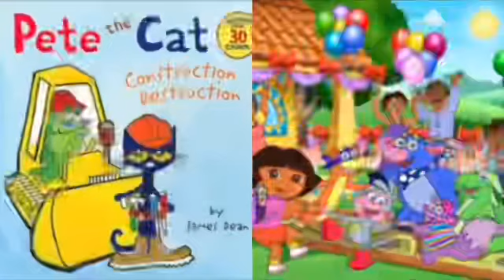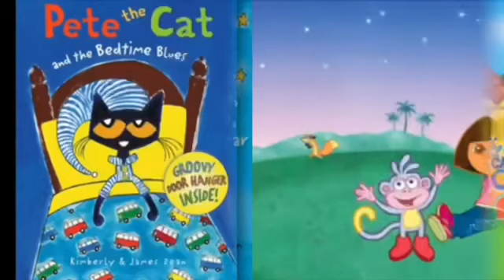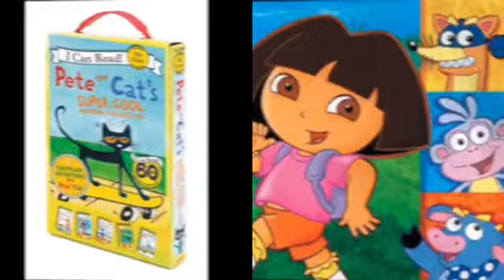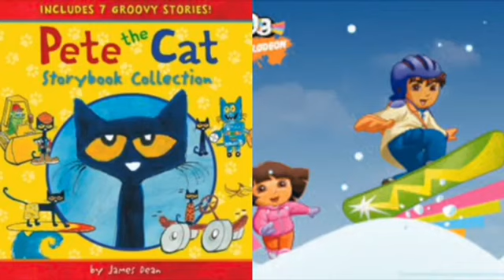MERGED - Pete The Cat and Dora The Explorer Outside (Voice)